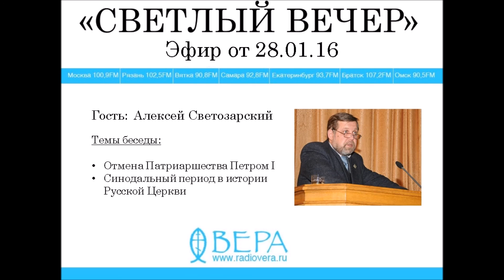Алексей Светозарский на Радио ВЕРА (эф. 28.01.2016)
В гостях у программы "Светлый вечер" был известный церковный историк Алексей Светозарский.

Мы говорили о начале царствования Петра I, об отмене им Патриаршества и о Синодальном периоде в истории Русской Церкви.